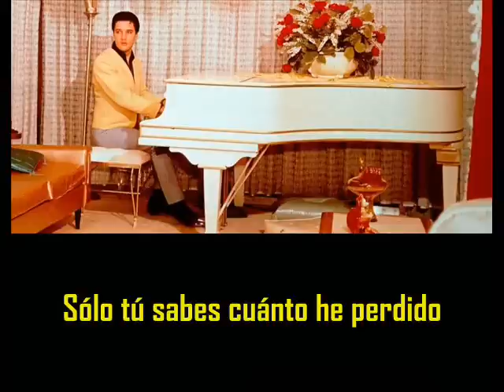ELVIS PRESLEY - Tennessee waltz ( con subtitulos en español ) BEST SOUND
Tennessee waltz ( con subtitulos en español )
Home recording 1966

I lost my little darling
The night they were playing
The beautiful Tennessee Waltz
I remember the night of the Tennessee Waltz
Only you know how much I have lost
I lost my little darling The night they were playing